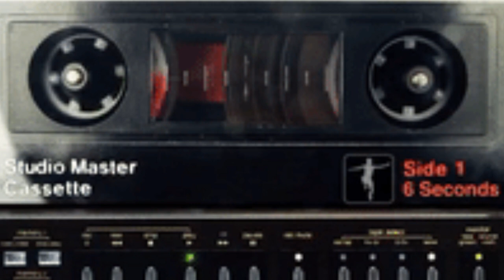set dj Paulo lima Joinville